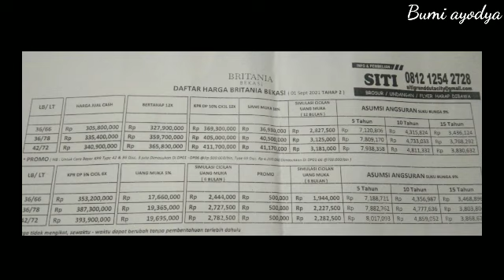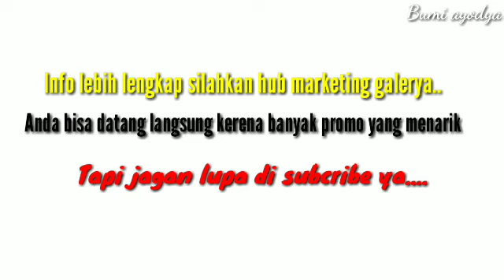Review Perumahan Elit bebas banjir BRITANIA BEKASI claster dengan fasilitas lengkap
kali ini kita akan reviu perumahan bagus dengan fadilitas lengkap yang pastinya bebas banjir vidio lengkap simak aja yu tks.